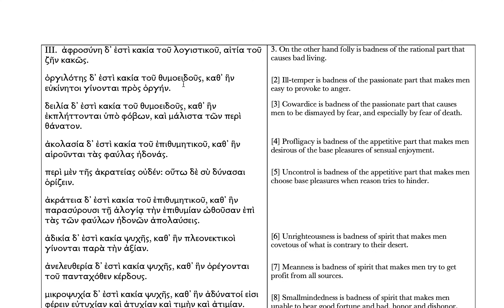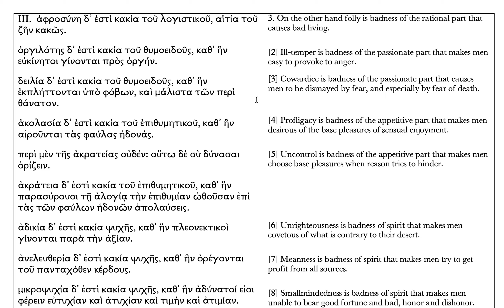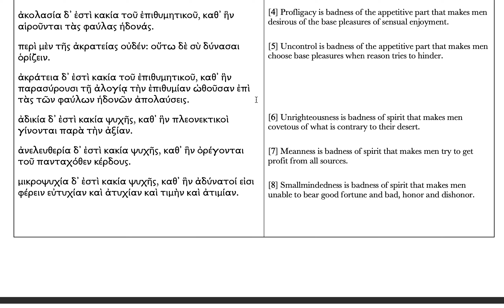Aristotle's "On Virtues and Vices", chapter 3 (Authentic Ancient Greek Read Slowly)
I made this slowed down, every sentence read twice, version so as to be able to follow more easily the fantastic recording you can buy below.